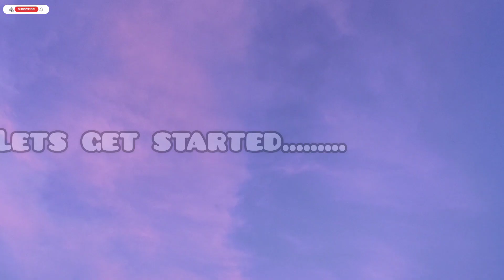Ramzan Special Recipe|Iftar recipe|Snack recipe|Chicken recipe|Chicken snacks recipe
how to make chicken snacks recipe
Ramzan special recipe
iftar recipe
Ramzan Iftar recipe
chicken recipes
chicken snacks recipe
snacks recipe
Evening snack recipe
Ramzan special recipes at home
Iftar recipes at home
potato snacks recipe
potato recipes
potato Ramzan special recipe
how to make chicken cooked recipes
Butterfly chicken recipe
chicken butterfly